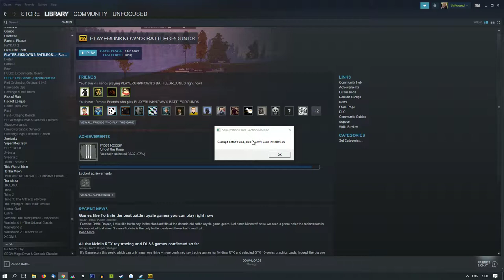PUBG LSD trip